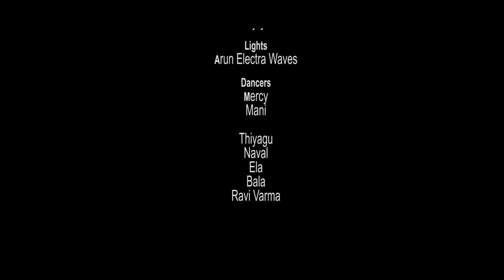BROKEN A SAD LOVE SONG | STEP UP | SHAM SURYA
BROKEN EMOTIONAL  LOVE STORY

we dedicate to all BROKEN HEARTS

Direction
Camera-
Editing -
Colour grading-
Sham Surya Step Up

choreography-
VIGNA
RAVI VARMA

production-
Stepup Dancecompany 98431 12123